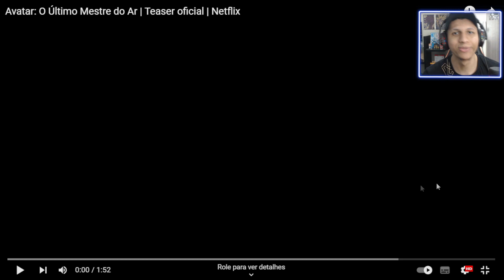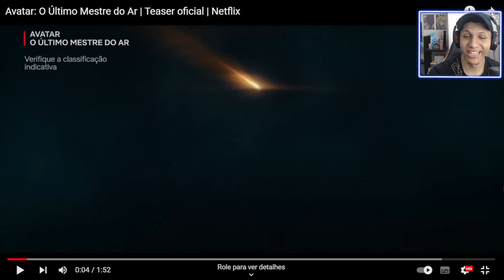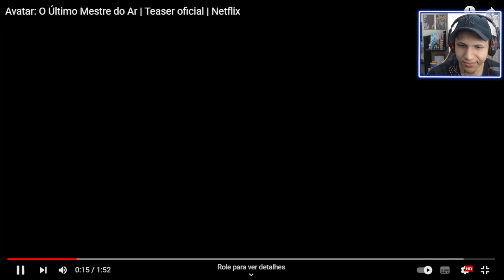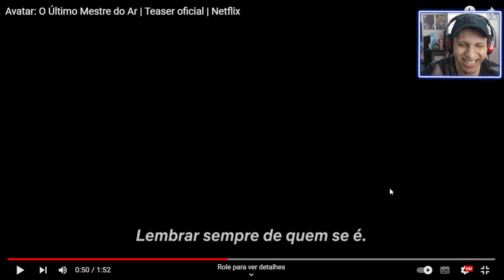INCRÍVEL!!! REACT/ANÁLISE DO TEASER DE AVATAR: O ÚLTIMO MESTRE DO AR - NETFLIX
Seja membro deste canal e ganhe emotes de zatch bell para usar nas lives e nos comentários: